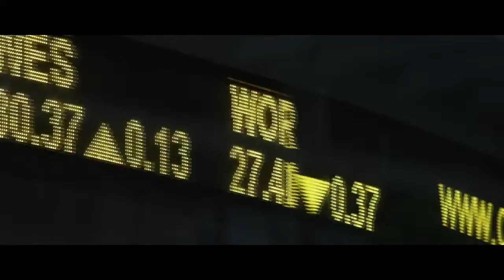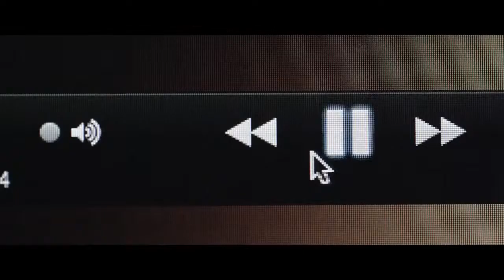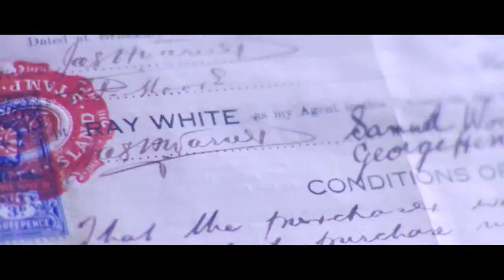Ray White insight